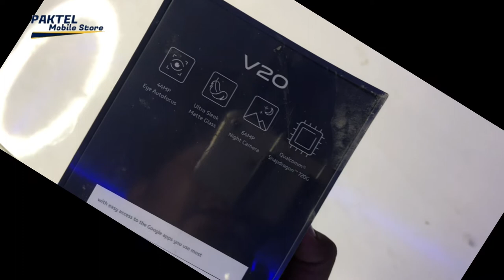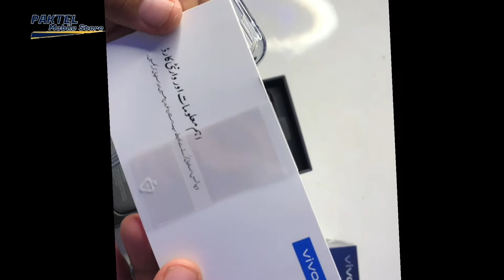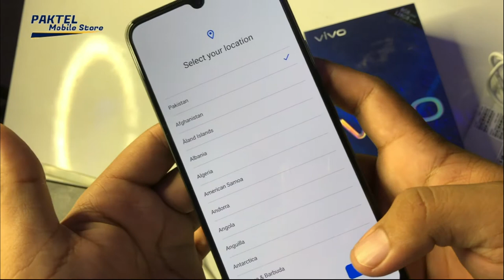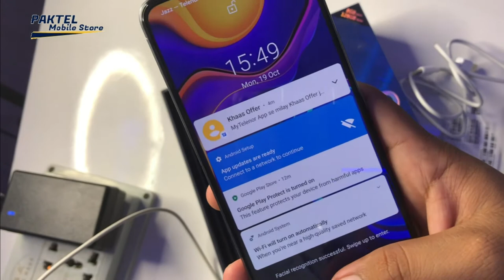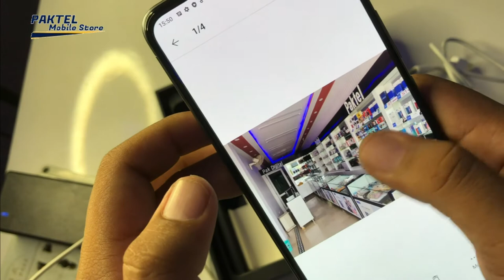Android 11 Hands On Feature Review Feat vivo v20 unboxing Hindi Urdu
We provide mobile phone And mobile accessories review

bilalmunir
videowalisarkar
android 11
vivo _v20
android 11 vivo v20
funtouch 11